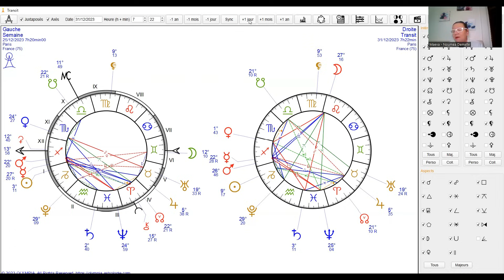Horoscope semaine du 24 au 31 décembre 2023, dernière semaine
Pour finir l'année en beauté, puisque 2023 s'incline devant le ciel étoilé  de 2024.